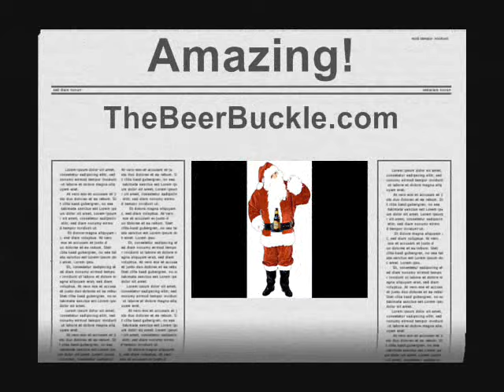The Buckle that holds your beer!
Photos of The Beer Buckle.